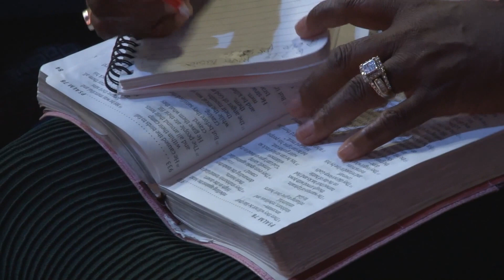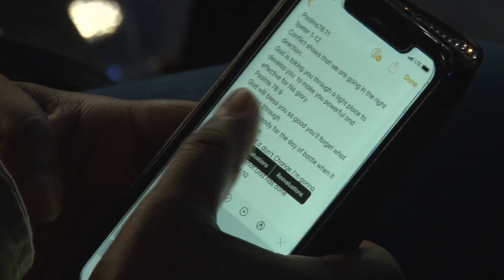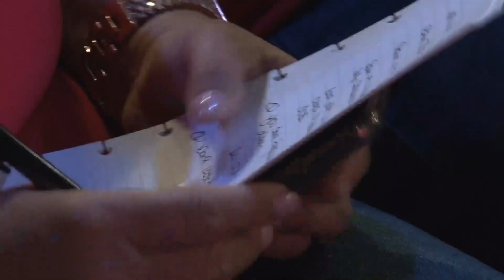Stand up to It! | Special Guest Derick Faison